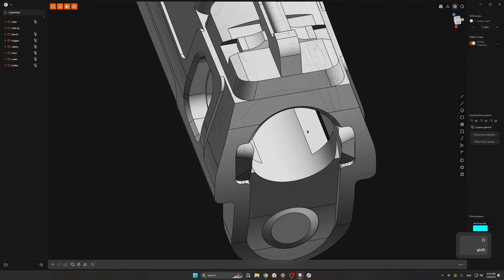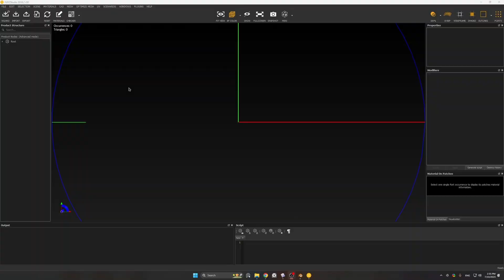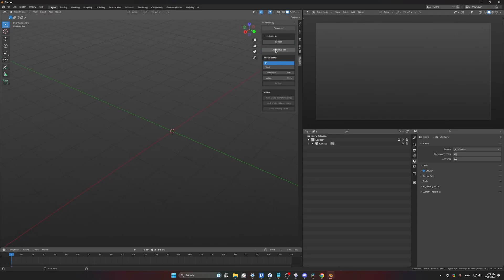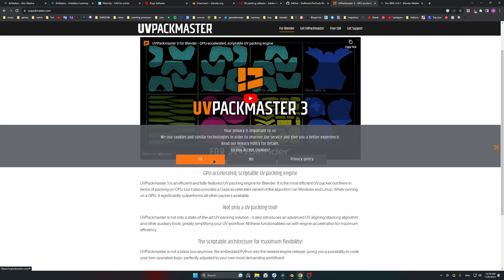Alternative Hard Surface Game-Ready | 1 intro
go buy plasticity, hehe.